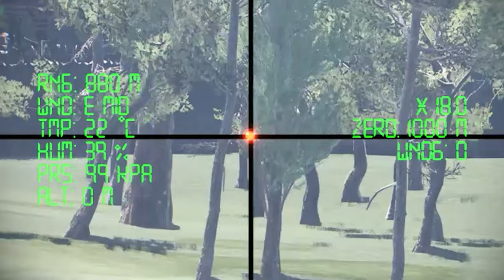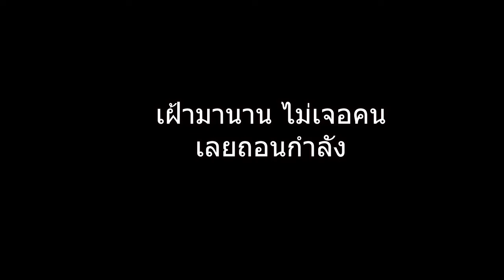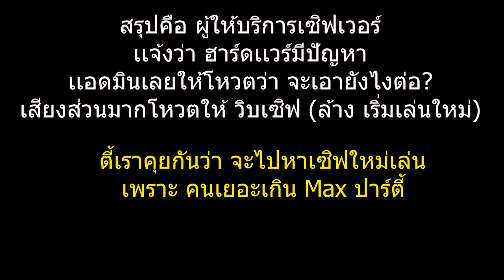SCUM (PvP) ตอนที่ 6 -วันเรทวันเเรก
วัน Raid ครั้งเเรกในชีวิตไปลุยกันเลย